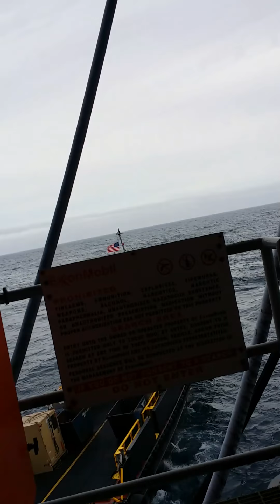Heritage Offshore Oil Rig Getting On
2015 Heritage offshore oil rig by Santa Barbara California. Getting on by boat